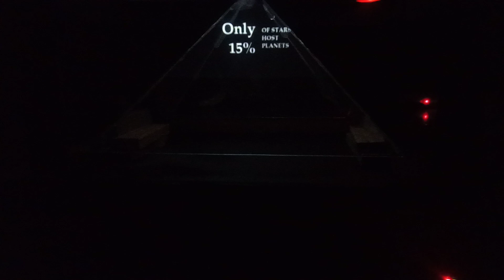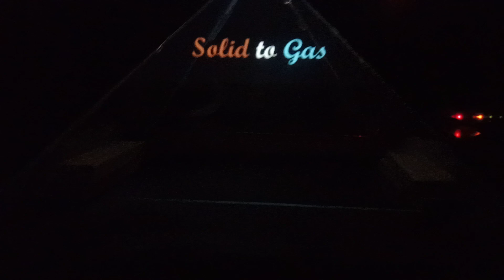Aabhas by Swapnil, Radhika.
Demo Name: Aabhas
Name: Swapnil Bhave and Radhika Sahastrabudhe
Batch: RTR2018
Group Name: Domain, Matrix
Description : जसे श्री कृष्ण च्या मुखात संपूर्ण विश्व चे प्रतिबिंब दिसले होते तसे या प्रोजेक्ट मध्ये दाखवायचा प्रयत्न केलाय ... आपण सर्व 3D म्हणतो पण ते डिस्प्ले पुरते लिमिटेड राहते आम्ही ते बाहेर काढायचा एक छोटासा प्रयत्न केला आहे .
As the whole universe was reflected in the mouth of Shri Krishna, we have tried to show in this project ...
We all say 3D but the display remains intact. We have made a small effort to remove it.

Win32-SDK, OpenGL(FFP), Physics(Reflection phenomenon)